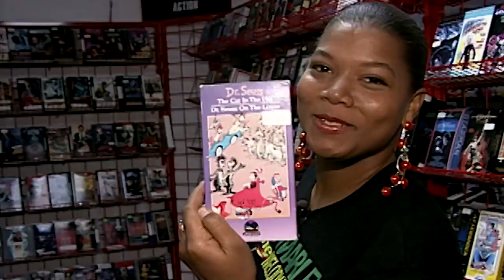Queen Latifah in Jersey City (1991) 👑 You Had to Be There | MTV News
Long before she starred in blockbusters, see how this multi-hyphenate Jersey girl brought them to her city.